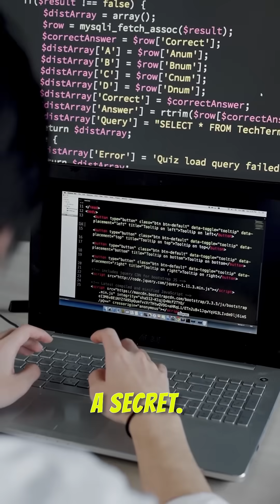Boeing’s $20 Billion Disaster: What Went Wrong?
This is the shocking story of Boeing’s 737 Max – a state-of-the-art airplane brought down by a deadly software flaw. Designed to be faster and more advanced, the 737 Max hid a secret: the MCAS system, a software meant to prevent stalls but with a fatal flaw. Relying on just one sensor, it forced the plane’s nose down repeatedly if the sensor failed, leading to two tragic crashes, 346 lives lost, and a global grounding of the fleet.

In this video, we break down how a single software engineering mistake turned into a $20 billion disaster, shattered Boeing’s reputation, and changed aviation forever. Learn why cutting corners in software engineering can cost lives and how Boeing fixed the issue – but at what cost?

If you’re fascinated by the intersection of technology, engineering, and real-world consequences, this is a story you can’t miss.